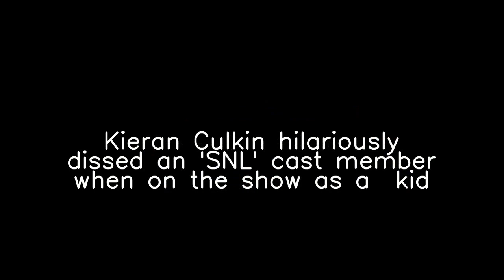Why are people talking about 'Travis Scott'?